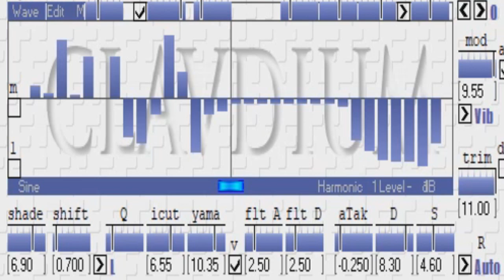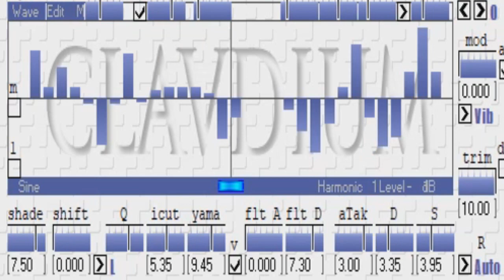Clavdium || Free VST Plugin || Harpsichord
Clavdium Free Harpsichord VST Plugin

Initially designed to produce Harpsichord sounds, turned out to be rather universal: from weird winds to percussive organs via ringing pads.
- Low CPU consumption for the great sound
- State-of-the-art distortion
- Rotor, rocking-freq mods and more